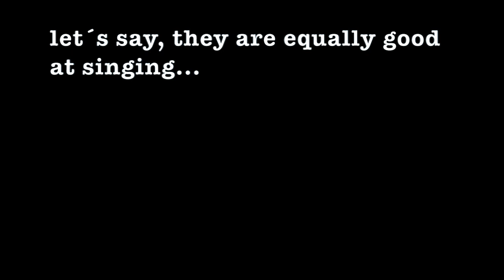HIM VS. HER // Minerva Fabienne Hase & Nolan Seegert (GER)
... play the game: Him vs. Her
I´ve met the german pair skating team Minerva Fabienne Hase and Nolan Seegert backstage after their beautiful performance at the European Championships Gala Show. They had a great 5th place finish 🙌 watch them in March 2020 at Worlds in March !